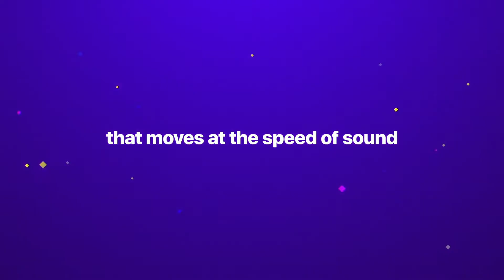[GamePlay] Sayonara Wild Hearts iPhone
Gameplay de videojuego
Sayonara Wild Hearts, de Simogo y  Annapurna, un juego sobre railes en que tendremos que sortear obstáculos a gran velocidad  y pulsar botones adecuados en el momento justo.

Plataforma de juego: iPhone ( También disponible para Nintendo Switch y PS4 )

Soporte para móvil acoplado en Dualshock 4